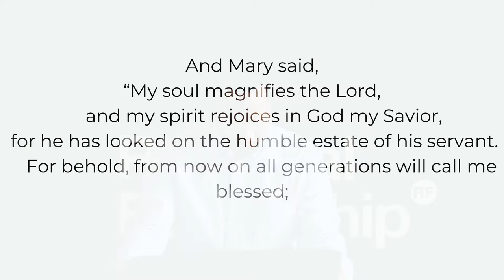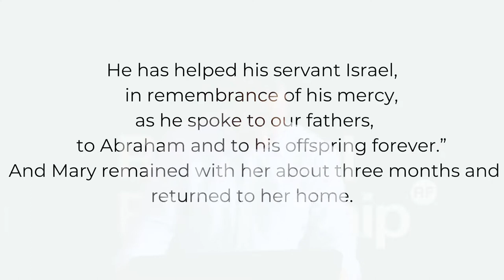The Songs of Advent 2021 - Part 1 - Mary: A Song of Trust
Like Mary, we can move from anxiety to adoration. The Song of Mary teaches us crucial lessons about the coming of the Messiah. In the coming of Jesus the upside - down kingdom has been ushered in. The weak, the needy, the vulnerable and the hungry are shown grace and favour while the self-sufficient go away empty.